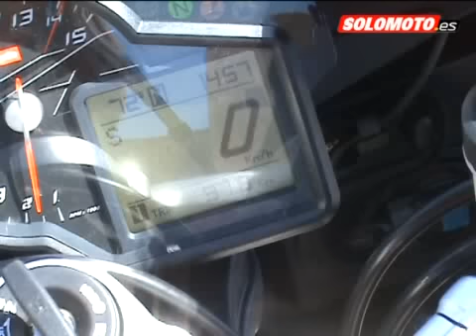ApriliaRSV4 Factory prueba en carretera solomoto.es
La Aprilia RSV4 Factory una moto revolucionaria, expresamente pensada para ganar y que, por tanto, se ha diseñado y fabricado con mucho detenimiento y con conceptos básicos y claros.